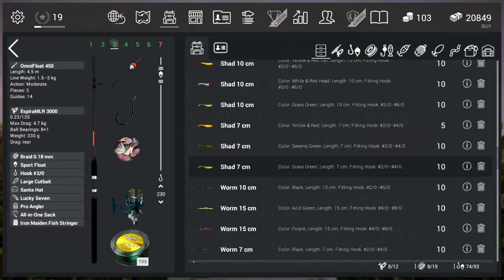Fishing planet - Florida Fishing Trophy Channel Catfish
Fishing planet.Fast tips.Fishing Trophy Channel Catfish in Florida.In this video i catch 3 Trophy's in a row.

Overcast day: 17pm - 20pm